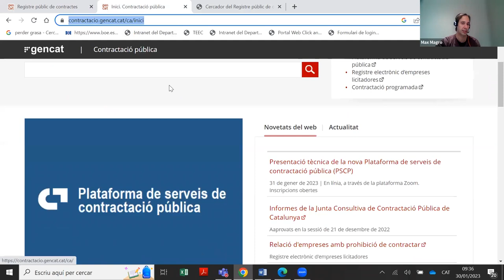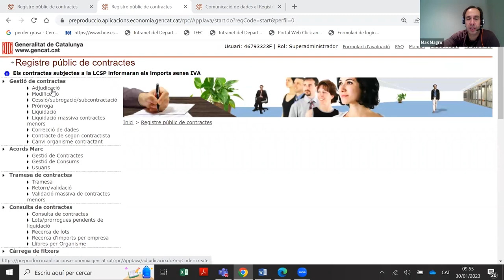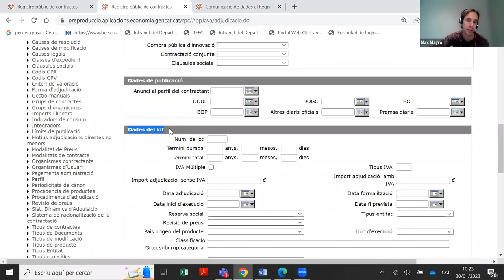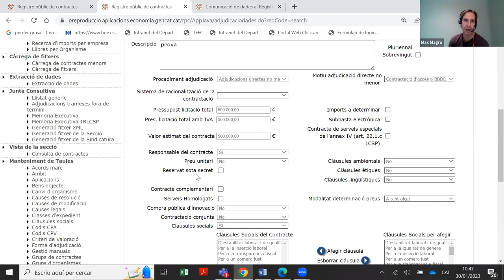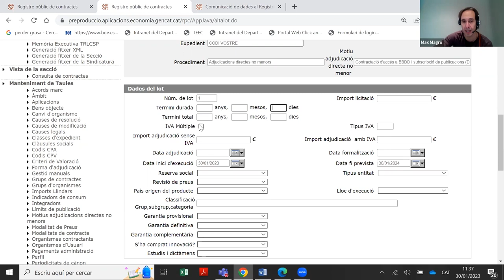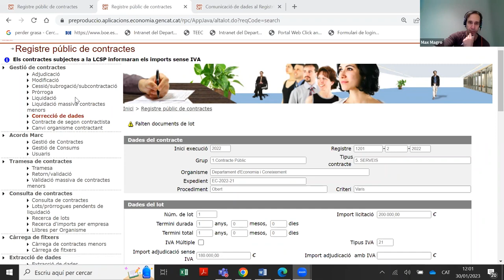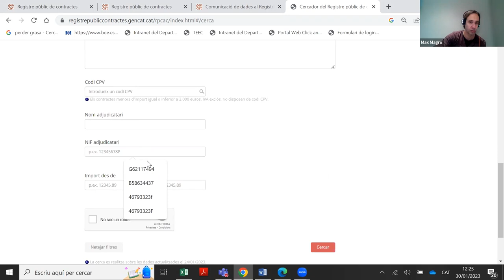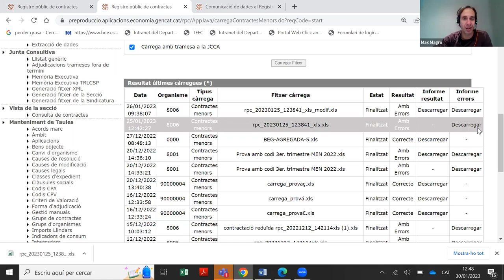Jornada d'introducció al Registre públic de contractes (RPC) per a usuaris no iniciats (30/01/2023)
PRESENTACIÓ
El Registre públic de contractes (RPC) és l'eina que permet la inscripció tant dels contractes que s'adjudiquin i que estiguin subjectes a la legislació de contractes del sector públic, com, si s'escau, de les modificacions, les pròrrogues, les variacions de terminis o de preus, l'import final i l'extinció, per tal de complir la normativa vigent. És vigent a l'Administració de la Generalitat de Catalunya i les entitats incloses en el seu àmbit d'aplicació, així com a les entitats de l'Administració local i els ens, organismes o entitats del seu sector públic.
El curs s'adreça a usuaris inicials de l'RPC dels òrgans de contractació amb pocs coneixements de l'eina, i té per objectiu donar a conèixer els usos del Registre públic de contractes i el procediment de tramitació dels expedients de contractació.

OBJECTIUS
Conèixer l'eina del Registre públic de contractes per a nous usuaris, de forma pràctica.